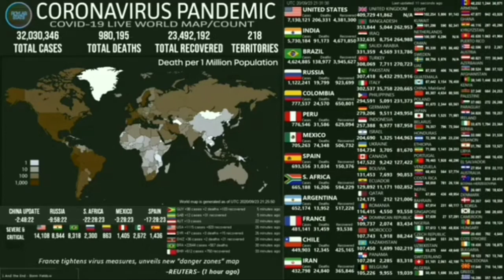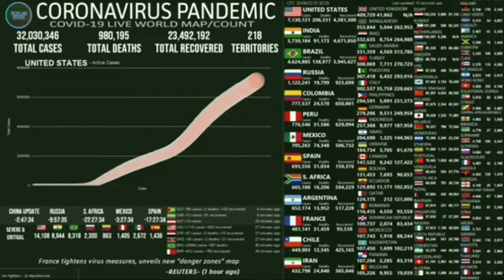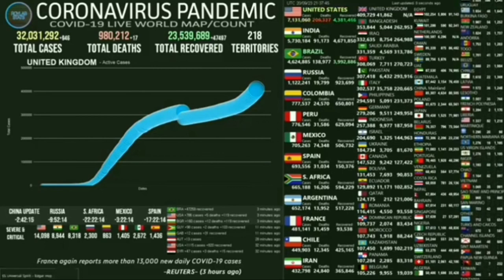Coronavirus Latest Update l Coronavirus News l Coronavirus by Country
Corona Latest Info:

1. What is a corona virus?
Corona viruses are a large family of viruses which may cause illness in animals or humans. In humans, several corona viruses are known to cause respiratory infections ranging from the common cold to more severe diseases such as Middle East Respiratory Syndrome (MERS) and Severe Acute Respiratory Syndrome (SARS). The most recently discovered coronavirus causes corona virus disease COVID-19.

2. How does COVID-19 spread?
People can catch COVID-19 from others who have the virus. The disease spreads primarily from person to person through small droplets from the nose or mouth, which are expelled when a person with COVID-19 coughs, sneezes, or speaks. These droplets are relatively heavy, do not travel far and quickly sink to the ground. People can catch COVID-19 if they breathe in these droplets from a person infected with the virus.

This is why it is important to stay at least 1 meter) away from others. These droplets can land on objects and surfaces around the person such as tables, doorknobs and handrails. People can become infected by touching these objects or surfaces, then touching their eyes, nose or mouth. This is why it is important to wash your hands regularly with soap and water or clean with alcohol-based hand rub.

3. Can COVID-19 be caught from a person who has no symptoms?
COVID-19 is mainly spread through respiratory droplets expelled by someone who is coughing or has other symptoms such as fever or tiredness. Many people with COVID-19 experience only mild symptoms. This is particularly true in the early stages of the disease. It is possible to catch COVID-19 from someone who has just a mild cough and does not feel ill.

4. How can we protect others and ourselves if we don't know who is infected?
Practicing hand and respiratory hygiene is important at ALL times and is the best way to protect others and yourself. When possible maintain at least a 1 meter distance between yourself and others. This is especially important if you are standing by someone who is coughing or sneezing. Since some infected persons may not yet be exhibiting symptoms or their symptoms may be mild, maintaining a physical distance with everyone is a good idea if you are in an area where COVID-19 is circulating.

5. How long does the virus survive on surfaces?
The most important thing to know about coronavirus on surfaces is that they can easily be cleaned with common household disinfectants that will kill the virus. Studies have shown that the COVID-19 virus can survive for up to 72 hours on plastic and stainless steel, less than 4 hours on copper and less than 24 hours on cardboard. As, always clean your hands with an alcohol-based hand rub or wash them with soap and water. Avoid touching your eyes, mouth, or nose.

Most Popular Songs by NCS - Best of NCS